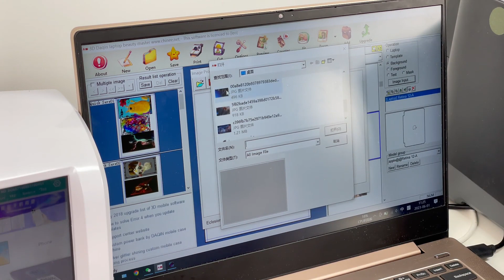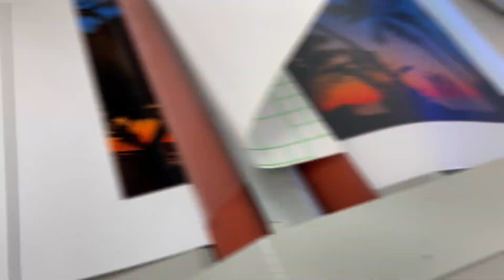2023 | Let's make a laptop sticker with daqin beauty system!